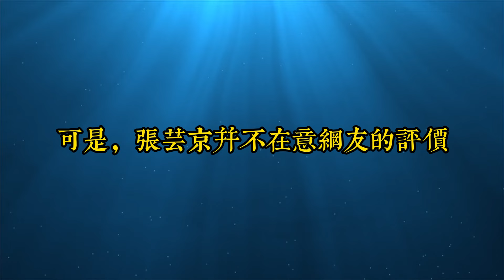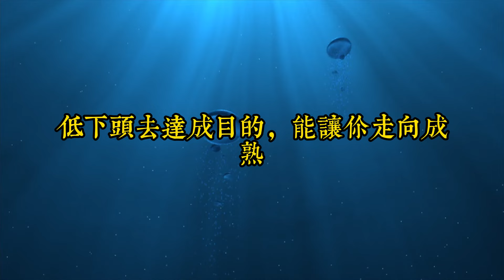一個人真正變得強大，不是因為守護著自尊心，而是拋開自尊心的時候｜厚臉皮是一個人最了不起的才華｜思維密碼｜分享智慧